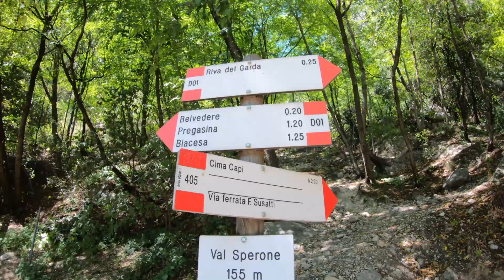Italy Vacation: Riva Del Garda Hike to Ristorante Belvedere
Day 2 of our Vacation in Italy.

Today we did a hike from Hotel Europa in Riva Del Garda along the old Ponale trail to Ristorante Belvedere and back to the Hotel.

If you want to see my routes, they're on Strava